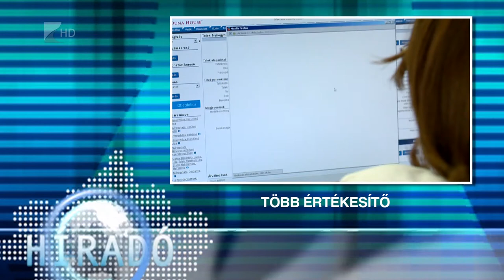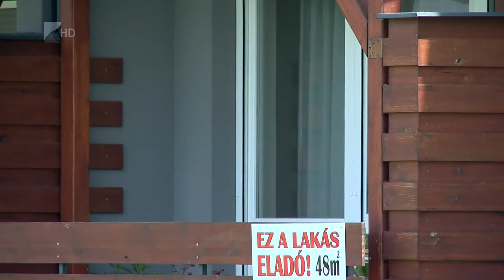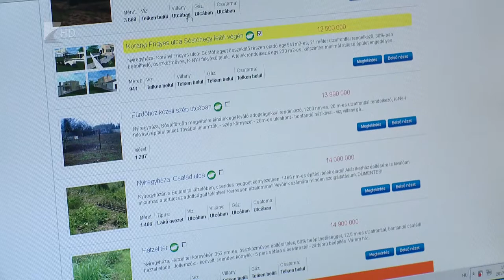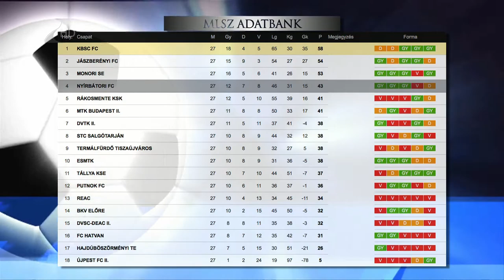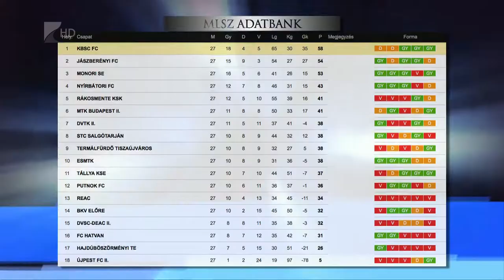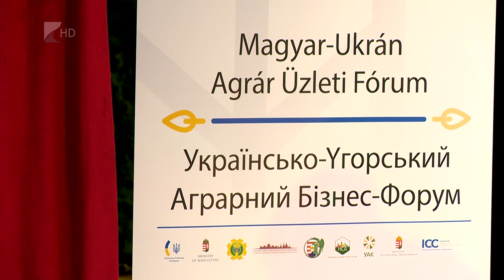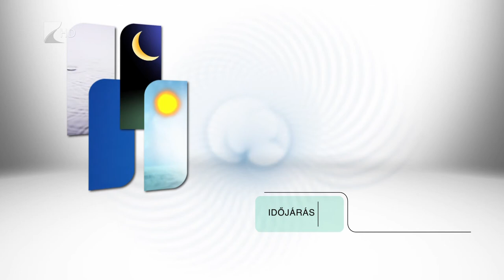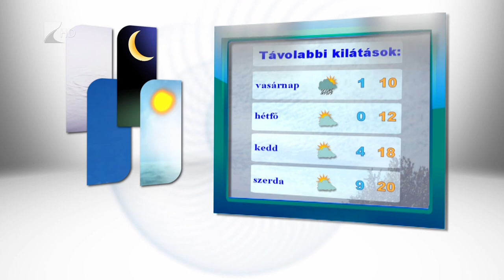Híradó 2017.04.21. - Kölcsey Tv